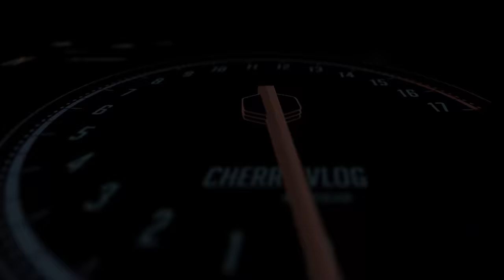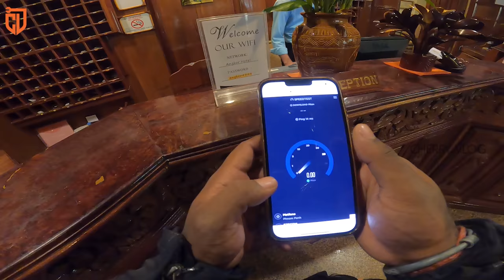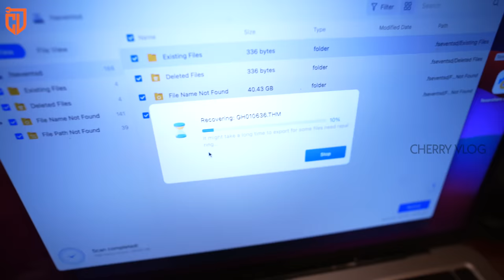இவனுங்கெல்லாம் திருந்தவே மாட்டானுங்க 😡 | Ride to ANGKOR WAT | worldride Day 50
Welcome to Cherry Vlogs! Here's our vlog for day 50, bringing our next destination Krong Siem Reap, a city in Cambodia, to see Angkor Wat.

We started this trip to Krong Siem Reap from Phnom Penh, the capital of Cambodia. Angkor Wat is a world-famous heritage and Buddhist temple.

Watch the details of our journey to Krong Siem Rea in this video.